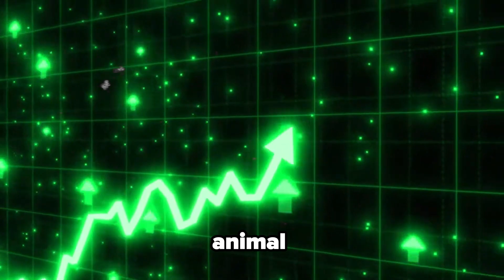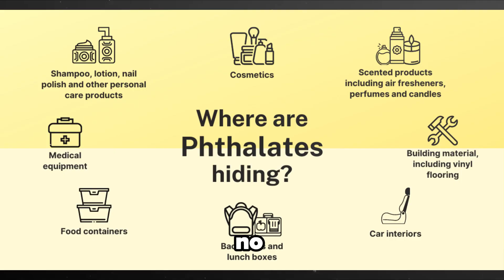Maasai Tribe's SECRET to Growing TALLER at Any Age (No BS Guide)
In this video, I reveal the hidden truth behind the Maasai height and how their ancient tradition, the Maasai jump, could actually help you grow taller, no matter your age. Have you ever wondered how the Maasai tribe stays so tall and lean without modern science or gyms?

The Maasai are known worldwide for their strength, posture, and height, and much of it traces back to the unique Maasai jump method. This isn't just about culture or ritual or genetics, the Maasai jumping technique has real science behind it. According to Wolff's law, also known as wolf law or wolfs law, bones adapt based on the stress and load they endure. That means repetitive jumping like the Maasai do every single day could naturally stimulate growth and increase bone density.

Whether you call it the Maasai jump, Maasai jumping, or even just the masai tradition, their lifestyle revolves around powerful vertical movement. The Maasai jump height is no joke, and the Maasai jump height results are even more surprising when you study them closely. In this video, I explain exactly how their daily movement, posture, and environment all combine to promote better bone health and possibly even extra height.

I’ll show you how the Maasai jump method works, why it’s effective, and how you can adopt it in a modern setting. This isn’t just theory. From what the Maasai tribe teaches us about human potential to the principles of bone adaptation in Wolff’s law, we’re covering it all. The secret isn’t in pills or fake hacks, it’s in raw movement, just like the Maasai jumping height shows us.

If you're serious about natural height improvement and want to explore how a tribal tradition lines up with real science, this is the video for you. The Maasai tribe, the Maasai jump, the truth behind wolfs law, and the power of consistent vertical force, it all comes together here.

This is the real secret to growing taller at any age.

If you're trying to figure out how to grow taller, you’re in the right place. This is the no BS guide on how to grow taller that breaks down everything you need to know, no gimmicks, just real strategies.

Whether you're searching for how to grow taller fast, how to grow taller naturally, or how to grow taller as a teenager, this guide will help you maximize your height potential. A lot of people wonder how to grow taller at 16, how to grow taller at 15, or even how to grow taller at 12, and the truth is, nutrition, sleep, and the right exercises play a huge role in height growth.

But what if you’re past puberty? If you're still asking how to grow taller after puberty, how to grow taller after puberty for guys, or how to grow taller during puberty, don’t worry, there are still ways to improve your posture, stimulate growth hormone production, and unlock your full height potential.

For those searching for how to grow taller for boys or how to grow taller fast for boys, specific exercises, stretching routines, and a height-boosting diet can make a big difference. If you want to know how to grow taller faster, how to grow taller fast workout, or how to grow taller fast exercise, staying consistent with your training and lifestyle is the key.

Some people want instant results and wonder how to grow taller fast in 1 week or how to grow taller faster at 13. While there’s no magic shortcut, there are proven methods to optimize your height gains naturally.

Even adults still ask how to grow taller as an adult or how to grow taller after growth plates close. While bones stop growing, you can still fix your posture, decompress your spine, and use stretching techniques to stand taller. Many people search for how to grow taller after 18, how to grow taller after 20, how to grow taller after 21, how to grow taller after 25, how to grow taller after 28, or how to grow taller after 30, and this guide gives you real, actionable answers.

This is the how to grow taller no BS guide and the how to get taller no BS guide, meaning no fake tricks, just science-backed, effective strategies. If you're serious about learning how to grow taller fast, how to grow taller naturally, and how to grow taller faster, this guide covers everything you need to know. No matter your age, following the right steps will help you maximize your height potential.